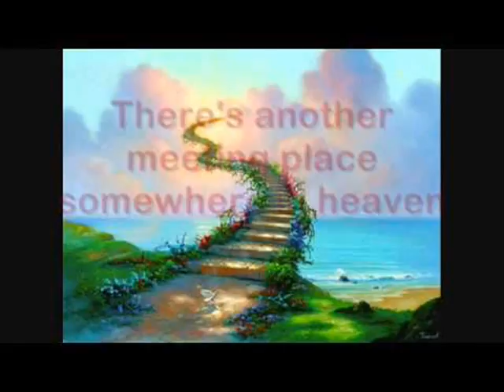If we never meet Again (My Elvis Gospel Cover)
My Elvis cover of, If we never meet Again, drom his 1960 Gospel album, His hand in Mine that I did this past summer.